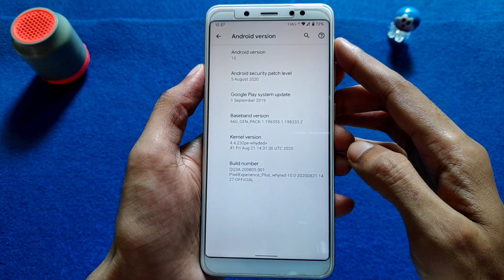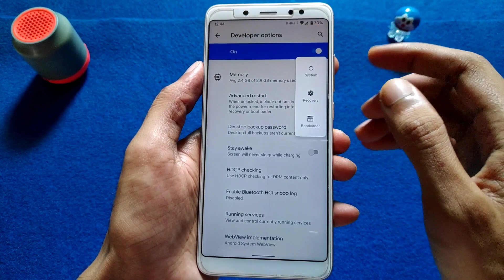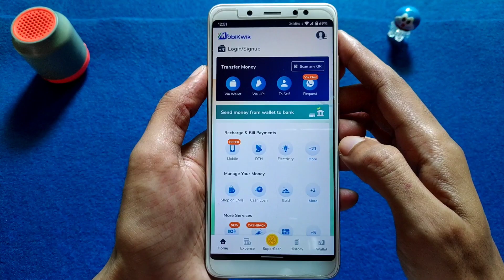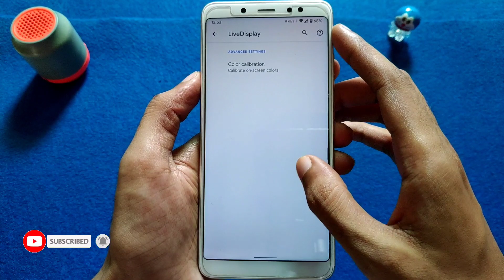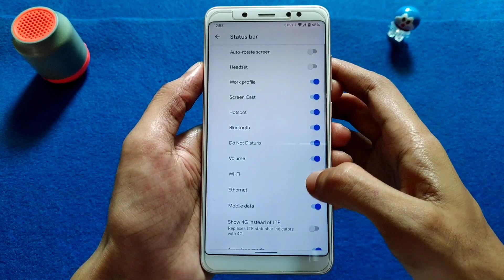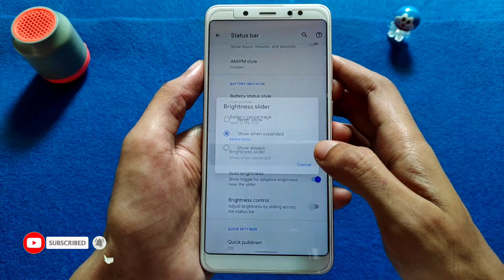Official Pixel Experience Plus Rom For Redmi Note 5 Pro | August Security Patch | Full Review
(GAPPS INCLUDED)

👤𝗕𝘆 - @Hasaber8 & @kektesh

🔥 𝗙𝗢𝗟𝗟𝗢𝗪 𝗠𝗘 🔥

🎵 𝗠𝗨𝗦𝗜𝗖 𝗖𝗥𝗘𝗗𝗜𝗧